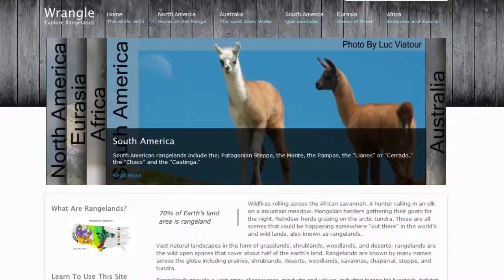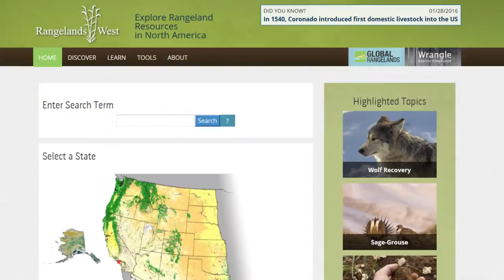The Rangelands Partnership and the UA Libraries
The Rangelands Partnership grew out of a collaboration between the University of Arizona's Libraries and the UA College of Agriculture and Life Sciences' School of Natural Resources & the Environment. Twenty years later, it involves 19 Western land-grant universities and international partners, all of whom work together to make the latest in rangelands scholarship available to the public online. Whether you are a rancher, a teacher, a federal land manager, or a student, the websites of Global Rangelands and Rangelands West are gold mines of indexed and searchable information--all at your fingertips.